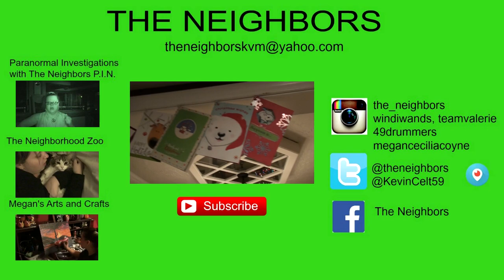HANGING OUT WITH NIKKI, JOHN AND AWESTRUCK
Valerie and Megan watch Baby Iris while Nikki and John make Christmas Music Parody with Awestruck!